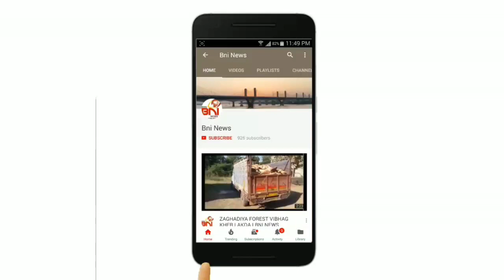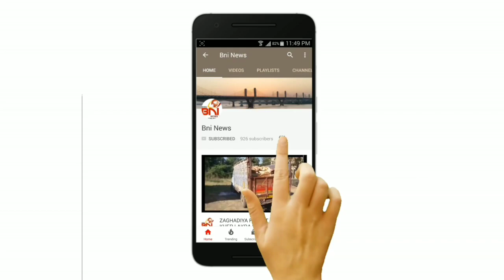ભરૂચ કલેકટરની નાગરિકોને પોતાના ડોક્યુમેન્ટ કોઈને નહીં આપવા અપીલ.